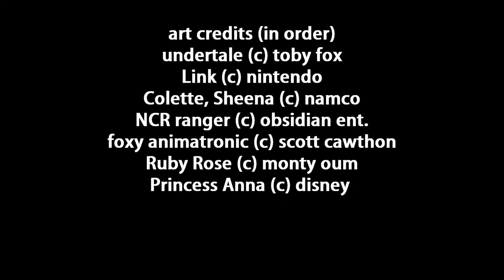"keep moving forward" channel trailer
class assignment.
music from Gavin Dunne (miracle of sounds)